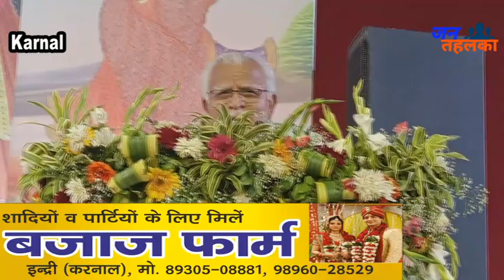स्वामी श्री ज्ञानानंद महाराज के जन्मोत्सव पर करनाल में हजारो की संख्या में पहुंचे श्रद्धालु